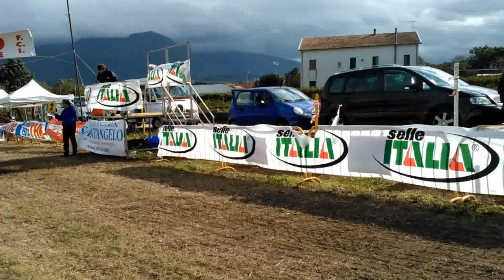Trofeo Ciclocross Sannio Bike Park 2012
CICLOCROSS AD ALTO GRADIMENTO AL TROFEO SANNIO BIKE PARK

Nella gara valevole per i titoli regionali FCI campani, in ottima evidenza nelle quattro fasce di partenza Folcarelli, Labbrozzi, Capati e la matricola Morzillo

I CAMPIONI CAMPANI FCI DI CICLOCROSS 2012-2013
Esordienti: Michele Iacovelli (Vejus Idnamic Bikes)
Allievi uomini: Antonio Meccariello (Team Imperiale)
Allieve donne: Ilenia Palumbo (Polisportiva Flessofab)
Juniores uomini: Simone Perna (Bruscianese Cicli Perna)
Juniores donne: Maria Benedetta Palumbo (Movicoast Sport e Turismo)
Open: Pasquale Sirica (Associazione Ciclistica Città di Sarno)
Elite Sport: Salvatore Salzano (Vesuvio Bike-Raffaele Spina)
Master 2: Antonino Terranova (Asd New Valley)
Master 3: Francesco Masullo (Movicoast Sport e Turismo)
Master 4: Raffaele Di Marino (Movicoast Sport e Turismo)
Master Over: Ferdinando Panagrosso (Asd New Valley)